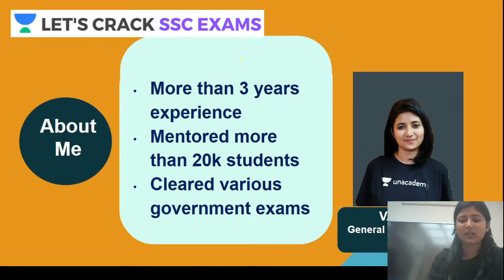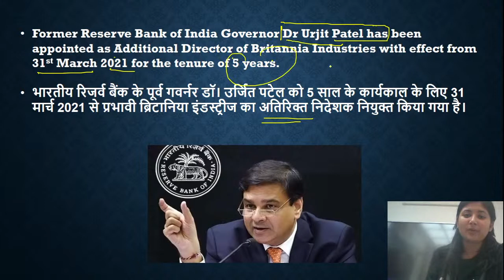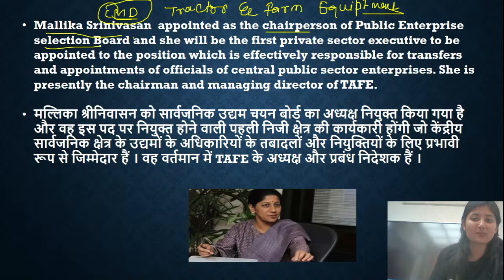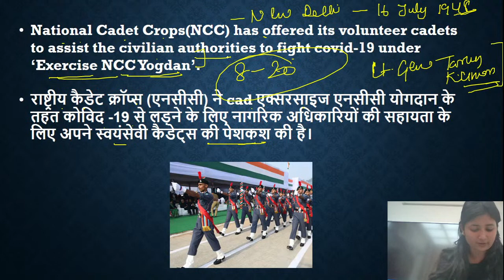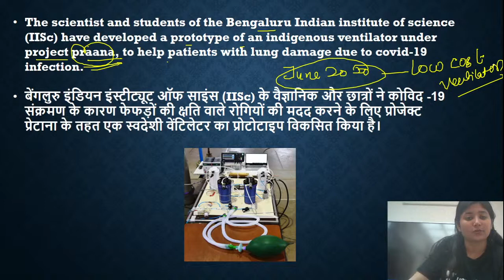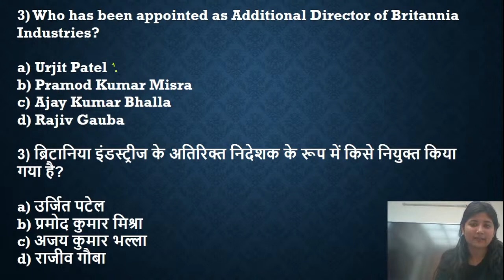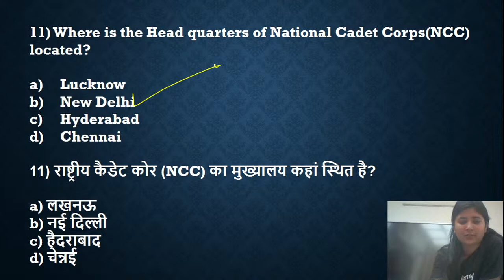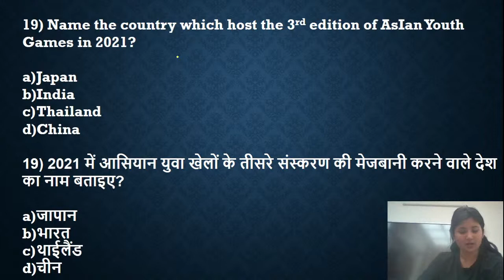5th April 2021 Current Affairs | GS | Target SSC & Railway Exams 2020-21 | Varsha Singh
This session will cover 5th April 2021 Current Affairs. Our expert, Varsha Singh will share various tips to solve reasoning questions that will help you crack the reasoning section.

Varsha Singh and more top Educators are teaching live on Unacademy.

Unacademy Subscription Benefits:
1. Learn from your favorite teacher
2. Dedicated DOUBT sessions
3. One Subscription, Unlimited Access
4. Real-time interaction with Teachers
5. You can ask doubts in the live class
6. Limited students
7. Download the videos & watch offline